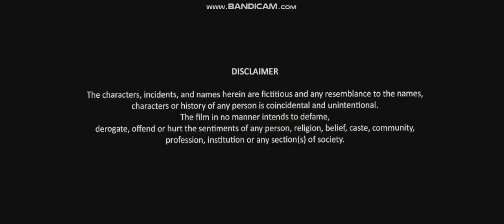20th Century Fox Yash Raj Films 2018